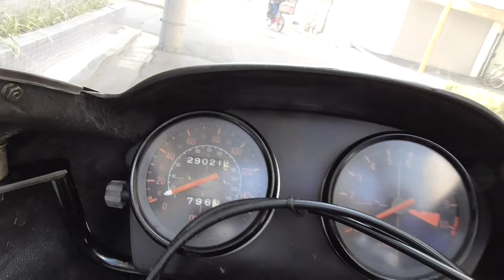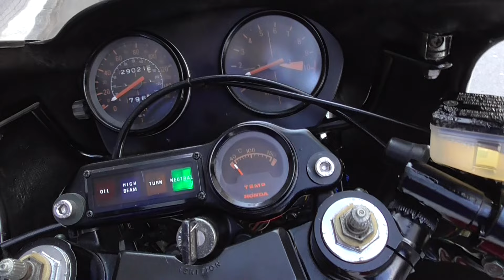バイクショップ ＺＥＴＡ－ＯＮＥ ＣＢ１１００Ｒ ＲＤ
ＨＯＮＤＡ　ＣＢ１１００Ｒ　ＲＤ
詳細ページ↓